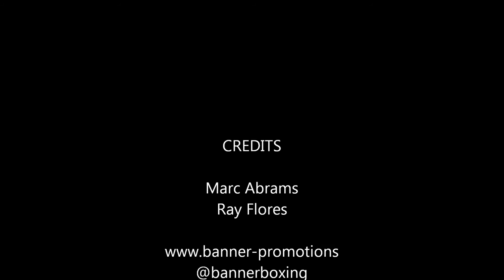Razvan Cojanu 040915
Banner Promotions, Professional Championship Boxing
Boxcino 2014 Championship Tournament